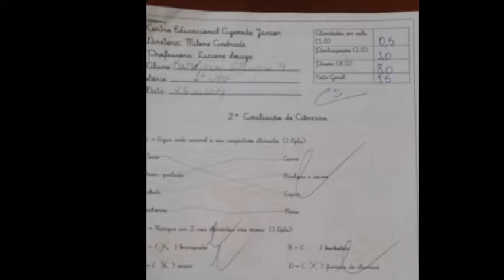Karina Brunay 1 série em 2018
Só nota boa no Colégio
Parabéns filha papai
Te ama